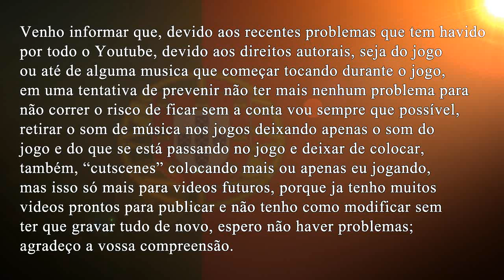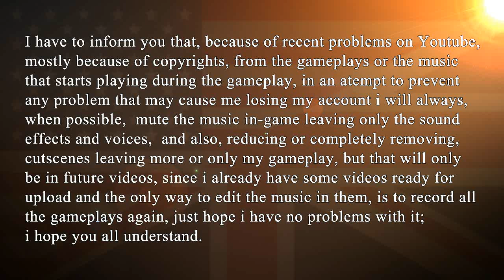Aviso Importante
Asus k55vj
Processador i5 dual-core 2.5ghz
6gb RAM
Windows 8
Grafica gt 635m 2gb